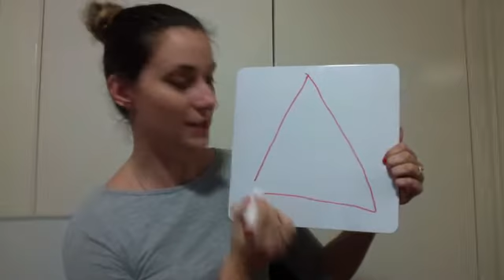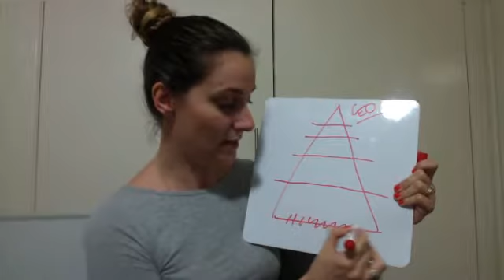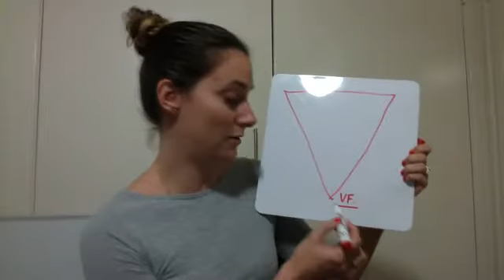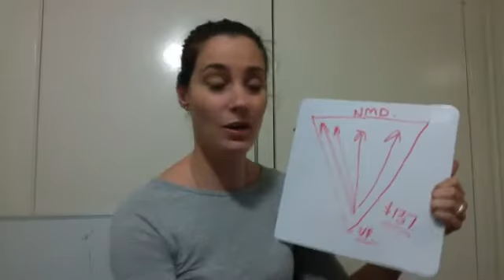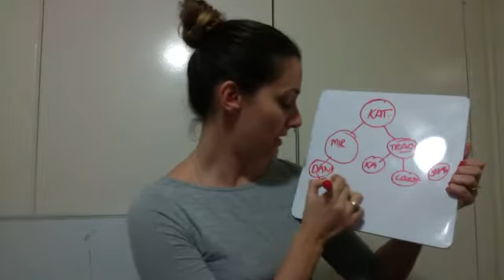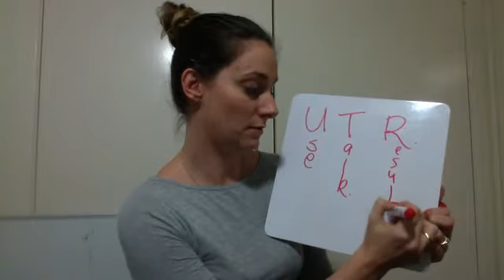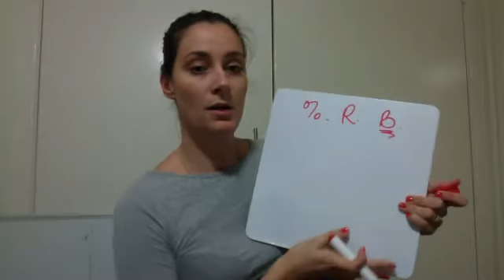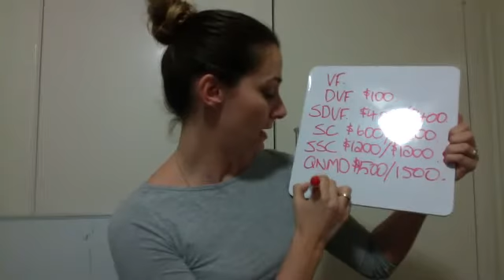NZ Launch Event 9.8.16